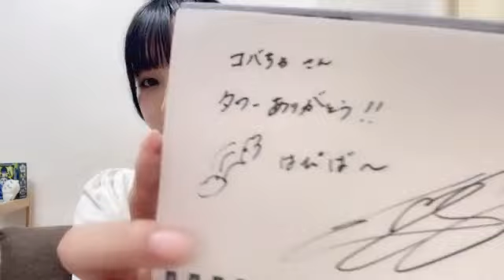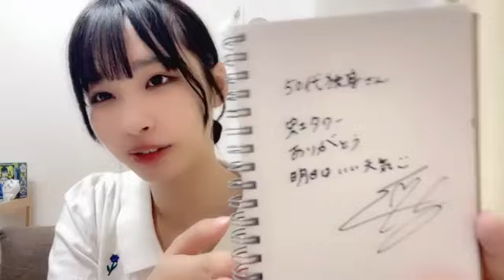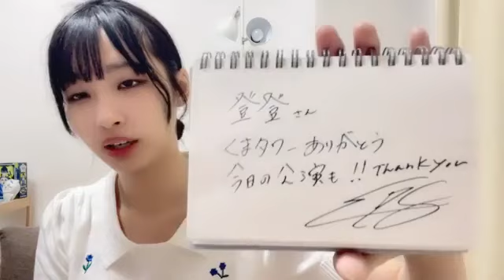沖侑果(STU48ドラフト3期生)2023年6月4日SHOWROOM